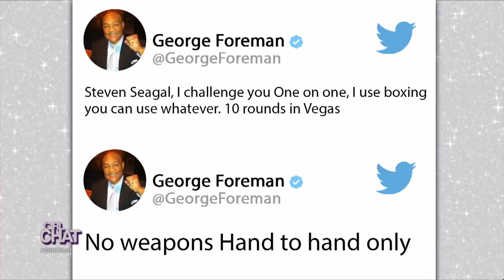Ex-Bae Vacays?! Teairra Mari Weighs in!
Teairra Mari from “Love & Hip Hop: Hollywood” joins us as guest co-host! We discuss Scott Disick taking Sofia Richie on vacation to the same place where he reportedly first met his ex, Kourtney Kardashian. Would you care if your boo took you to the same spots as his ex? Plus, we’re chatting all about parents’ choices when selecting the guardians of their children.